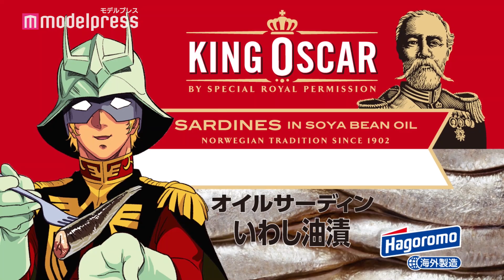「機動戦士ガンダム」シャア・アズナブル（CV：池田秀一）、名シーンを再現？「オイルシャアディン」コラボ動画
はごろもフーズが輸入販売する「はごろも＆キングオスカー オイルサーディン」は、2020年5月14日（木）より国民的アニメ「機動戦士ガンダム」の人気キャラクター、シャア・アズナブルとのコラボレーション企画を展開中。

動画では、バーでお酒を嗜むシャア・アズナブルが「このイワシに出会えた私は運がいい」、「この柔らかさ、私もよくよくグルメな男だな」など「機動戦士ガンダム」の名シーンを彷彿とさせる台詞でオイルサーディンの魅力をたっぷり紹介している。